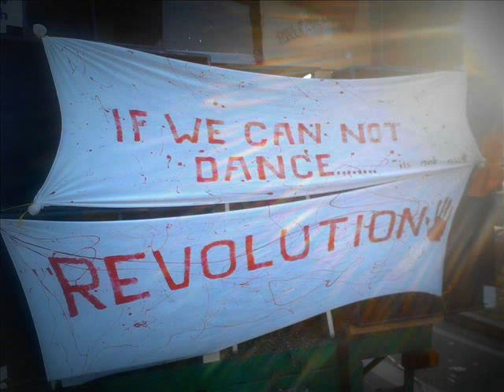The Knife - pass this on